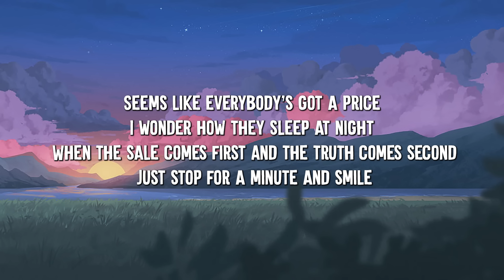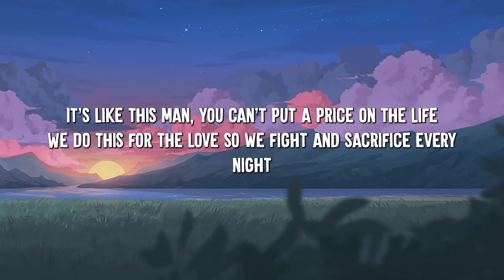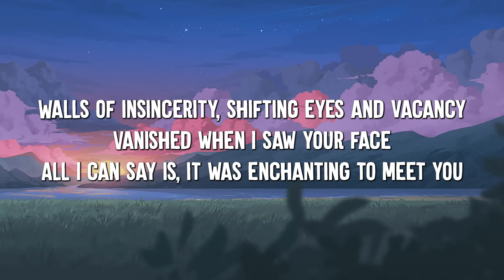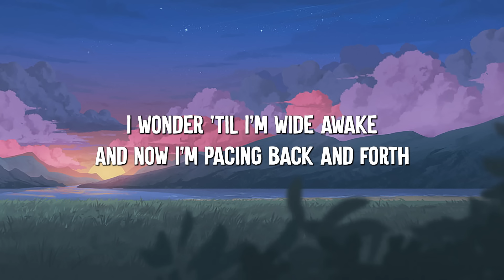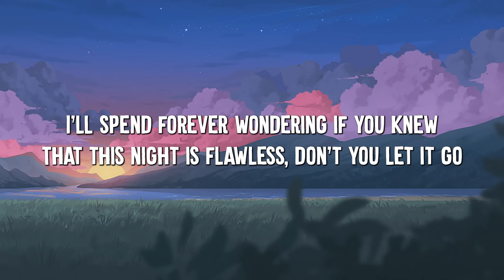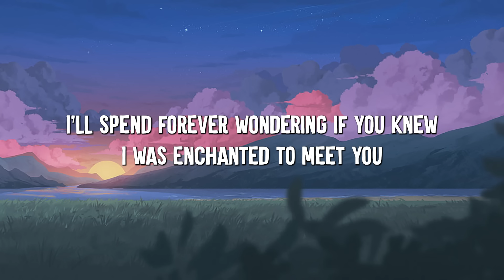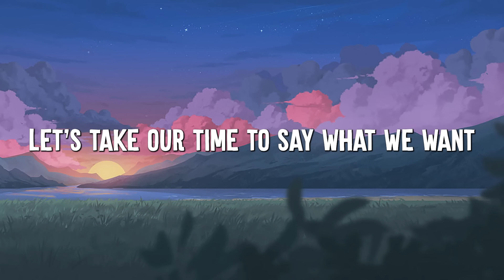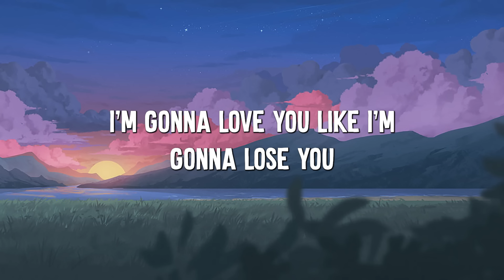Price Tag - Jessie J (Lyrics) || Taylor Swift, Meghan Trainor... (Mix Lyrics)